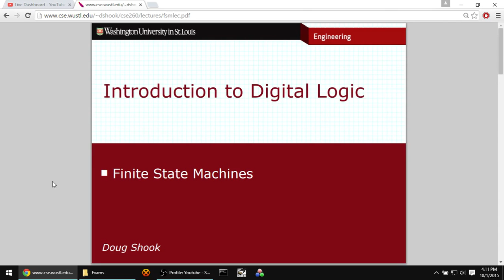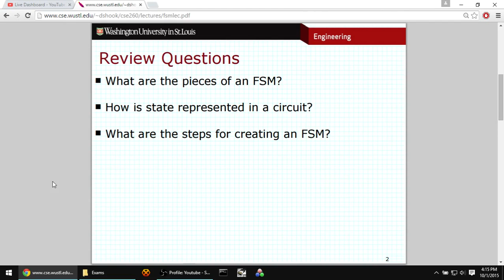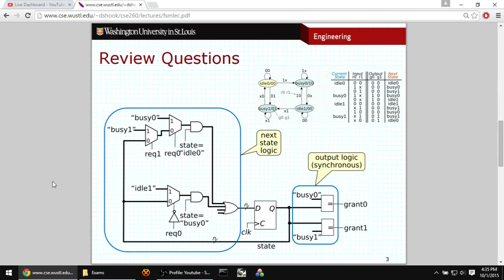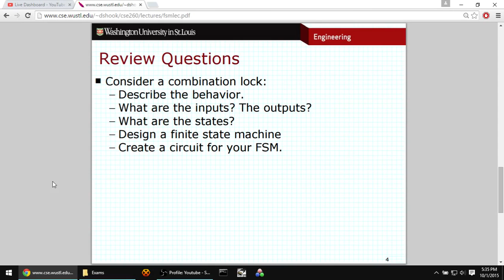CSE260 - October 1, 2015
Finite State Machines